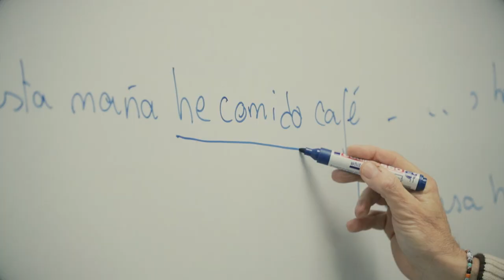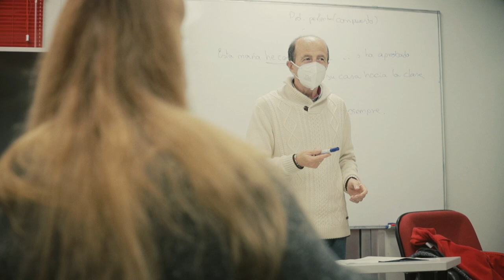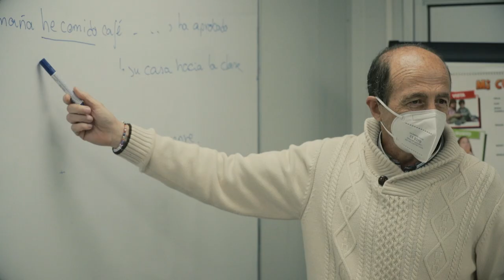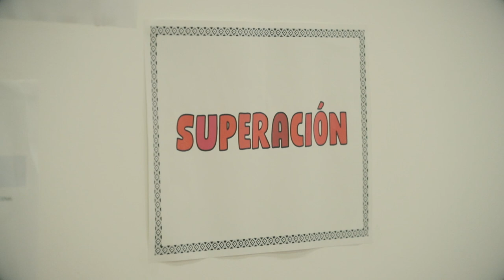Clases español a personas refugiadas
Dentro del programa de acogida de Cruz Roja a las personas refugiadas, está el aprendizaje del español. El aprendizaje del idioma es clave para la plena integración de las personas y para que puedan comenzar con plena autonomía su nueva vida. Para ayudarles en este aprendizaje, voluntarios y voluntarias de Cruz Roja les acompañan en este aprendizaje que va más allá de una relación profesor-alumno.